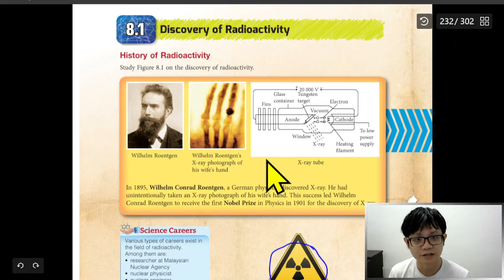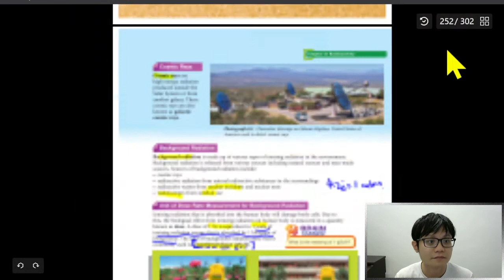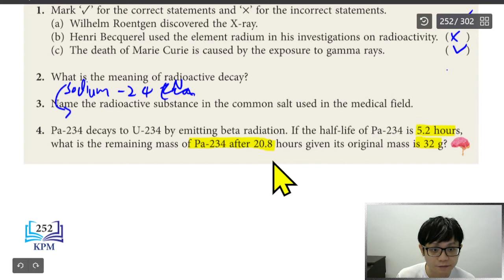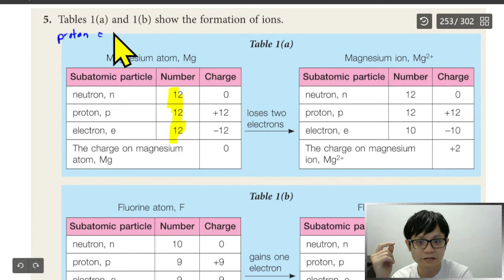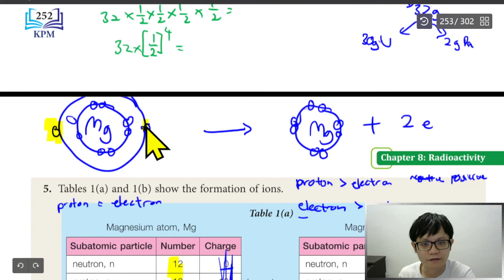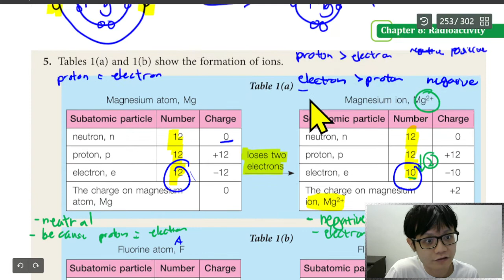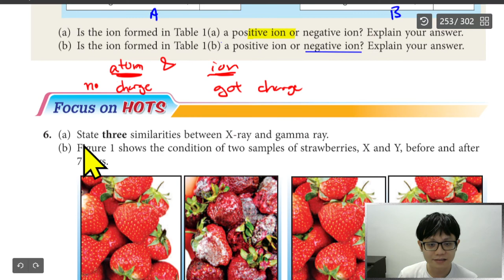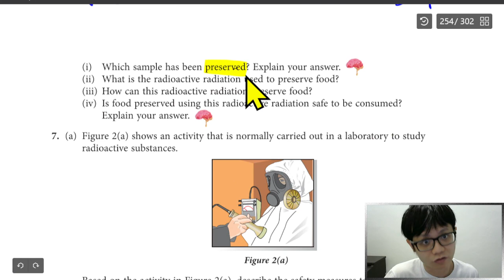- Form 3 Science - Chapter 8- KSSM Science- Radioactivity- Part 7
- Chapter 8
- KSSM Science
- Radioactivity
- Part 7